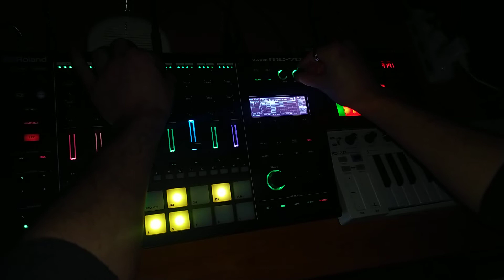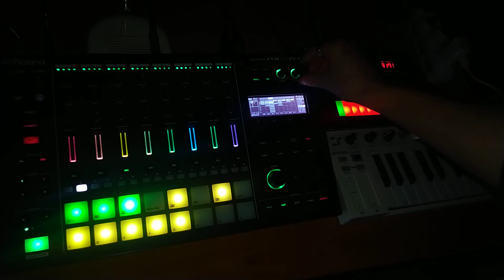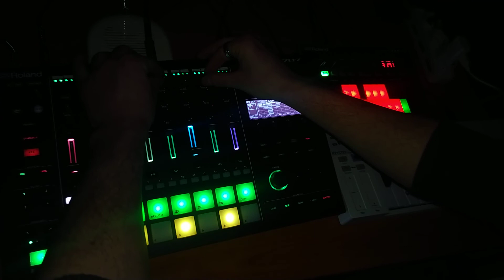ThunderTek - Roland Mc 707 Techno